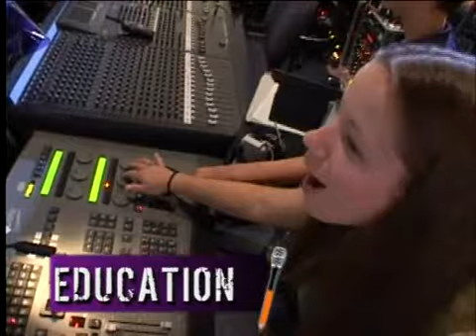Student Groups Perform and Learn in Branson, MO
Branson is the fastest-growing student performance destination in America! Your student groups are able to benefit from the enormous variety and accessibility to the Branson entertainment industry through educational workshops, master classes and behind-the-scenes-programs with theater professionals. In Branson, student groups can perform in one of our state-of-the-art theaters for a once in a lifetime experience! Your student groups can be the pre-show entertainment performing on the same stages as some of Bransons biggest and brightest stars! In addition, our award-winning theme parks and exciting attractions afford exceptional performance settings as well.